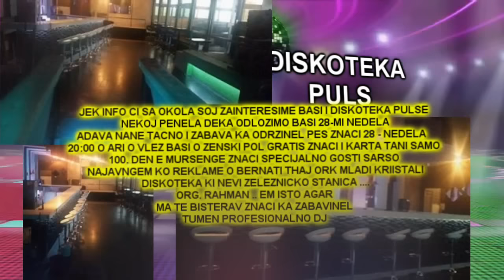DISKOTEKA PULSE NAJAVA BASI SO KA ODRZINEL PES 28 NEDELA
JEK INFORMACIJA CI SA OKOLA SOJ ZAINTERESIME
BASI DISKOTEKA PULSE  NEKOJ PENENA DEKA I ZABAVA
TANI ODLOZIMI BASO KONCERTI ADAVA NANE TACNO
I ZABAVA KA ODRZINEL PES 28-MI NEDELA  TARO 20:00 ARI
ISTO AGAR SAR SO NAJAVINGEM KI REKLAMA  SPECIJALNO
GOSTI ADAJA RAT TUMENCAR O BERNATI PE HITENCAR THAJ ORK
MLADI KRISTALI  ISTO AGAR KA ZABAVINEL TUMEN PREKRASNO
DJ I O VLEZ KA KOSTINEL 100 DEN..  ORG O RAHMANI.
BERNAT 2016
ERDJAN 2016
TARKAN 2016
SUNAJ 2016
DZEFRINA 2016
JEFRINA 2016
DJEFRINA 2016
DJEMAI L2016
DJEMAIL 2016
DZEMAIL 2016
SUTKA
MLADI KRISTALI 2016
MLADI TALENTI 2016
GAZOZA 2016
TITANIK 2016
DZAFER 2016
DJAFER 2016